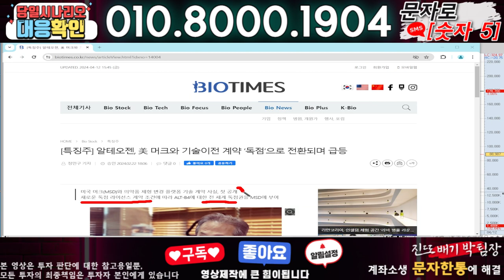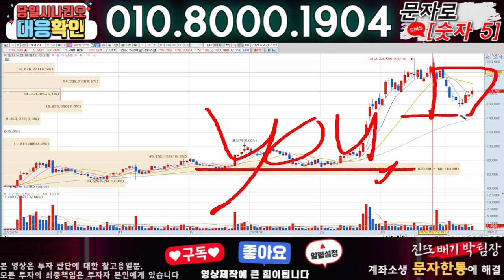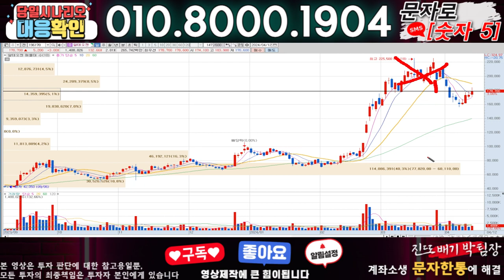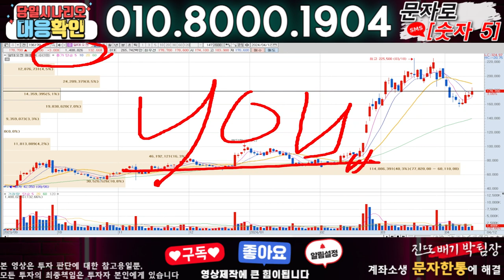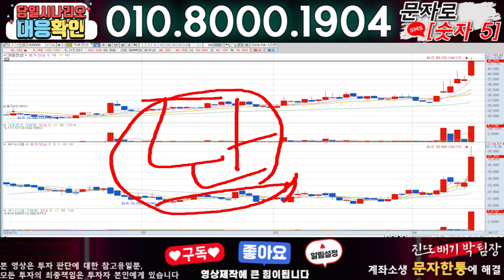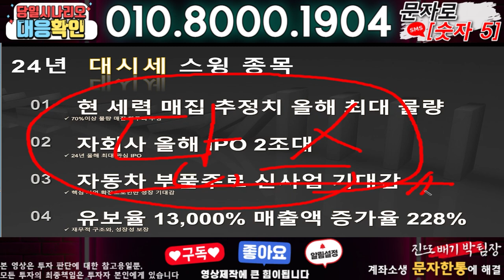알테오젠 ) 3분전 기습속보-공식입장발표!! 무슨일인가?